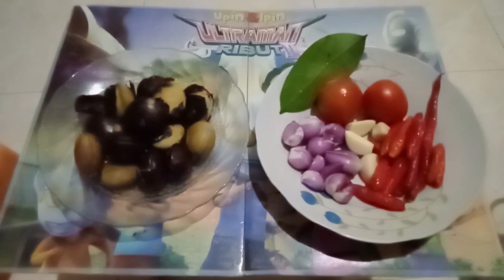Cara membuat jengkol balado pedas ala rumahan,,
Jengkol balado adalah salah satu makanan yang digemari oleh banyak orang.
Jengkol merupakan sumber protein dan lemak.
Selain itu, kandungan gizi lainnya juga sangat bermanfaat bagi tubuh.
Terkadang, kita sulit menemukan penjual masakan jengkol balado yang sesuai selera, kan Moms?
Karena itu, tidak heran bila Moms mungkin juga ingin tahu cara membuatnya.
Kunci dari resep jengkol balado yang enak adalah rasanya yang pedas, gurih, dan tekstur empuk jika dimasak dengan benar.
Berikut ini berbagai resep membuat jengkol balado. Yuk, simak vidio resep jengkol balado yang lezat ini, Moms,,,,,!
Bahan:
Setengah kg jengkol
100 gr cabai merah keriting
 Secukupnya cabai rawit (jika doyan pedas)
 7 siung bawang merah
 3 siung bawang putih
 1 ruas kunyit
 2 biji kemiri
1 ruas jahe
 Setengah sdt Lada
2 lembar daun salam
1 batang sereh
1 sdm garam
1 sdm gula
  air secukupnya
 minyak goreng
1. Rebus jengkol sampai empuk, cuci dan buang kulit luarnya.
 2. Haluskan cabai, bawang, kemiri, dan kunyit. Jahe dan sereh hanya perlu digeprek.
3. Panaskan minyak, tumis bumbu halus, masukkan jahe dan sereh. Tambahkan garam, gula, dan daun salam. Aduk rata.
 4. Masukkan jengkol , tambahkan air. Masak sampai bumbu menyerap ke jengkol dan air menyusut. Periksa tekstur jengkol agar benar-benar empuk.